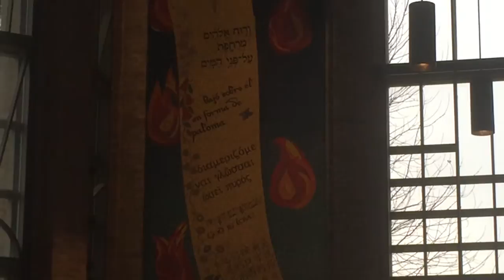Breck School/Albinoni g minor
Breck School Orchestra, under the direction of Maestro Claudette Laureano, concertmaster/soloist, Dylon Motta 2015, and Breck Chapel Organist, Kraig Windschitl.
All School Chapel, Tues, Dec 9th, Chapel of the Holy Spirit
Breck School, Golden Valley MN
JW Walker Organ of England (tracker, 42 ranks, 1984)